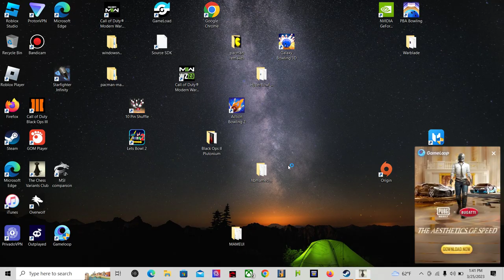chess variants club the return